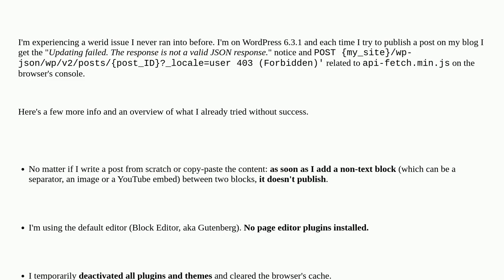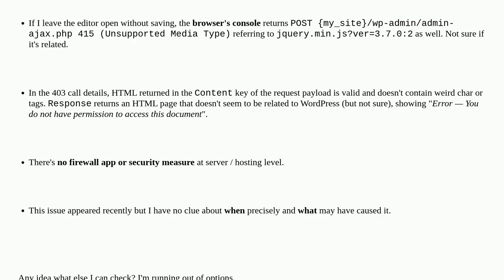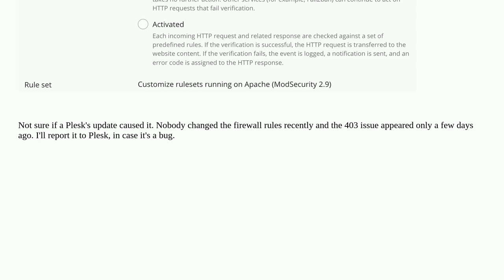Wordpress: '403 Forbidden' when publishing a post containing different blocks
'403 Forbidden' when publishing a post containing different blocks

A special thanks goes out to the awesome community

  block-editor api posts